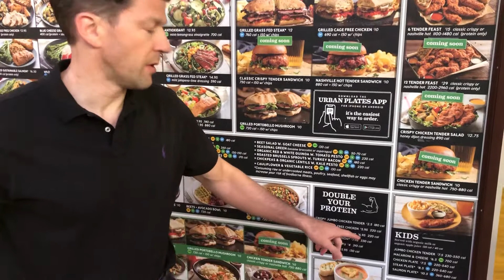Double Your Protein For $7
Urban Plates said “double your protein” and it only cost $7. If I double my protein 20 times, I’d get over 1 million orders for only 20 times $7 equals $140. Next time!